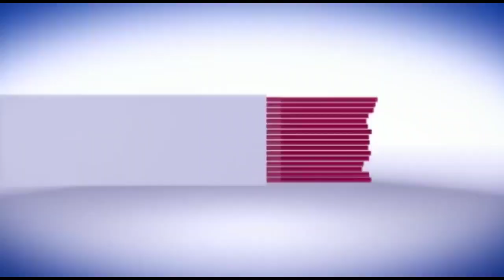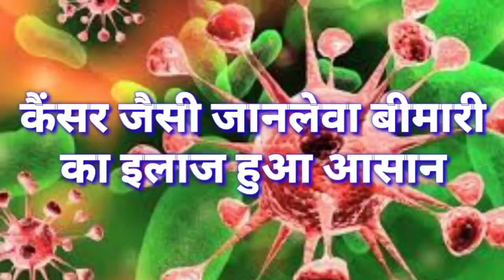SIWAN- नगर सभापति सिंधु सिंह बर्खास्त, भ्रष्टाचार के आरोप की बाद हुई करवाई...